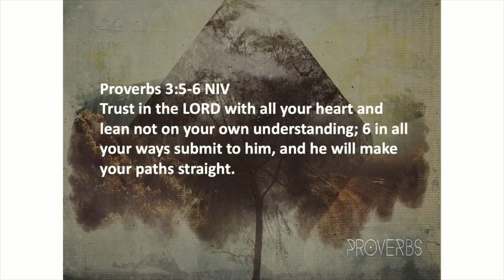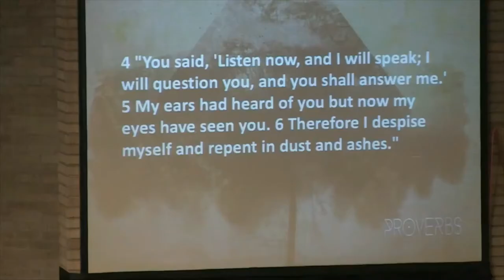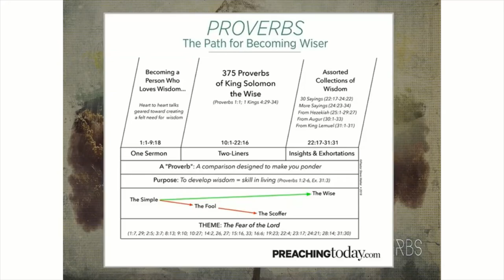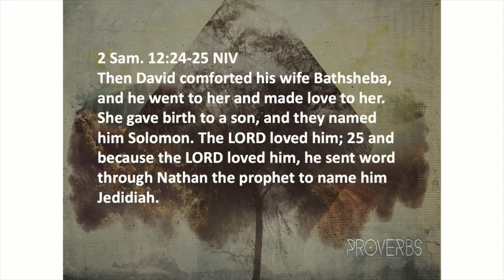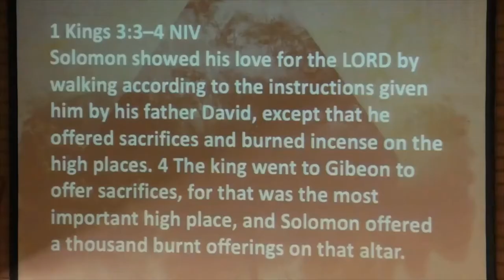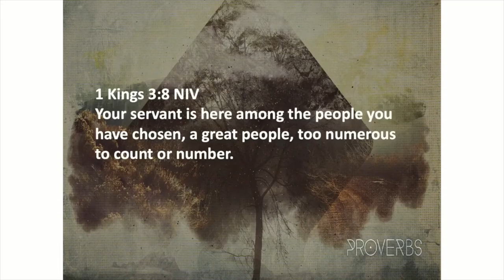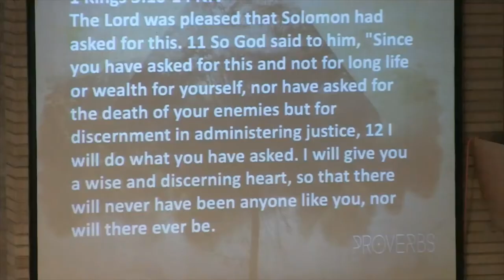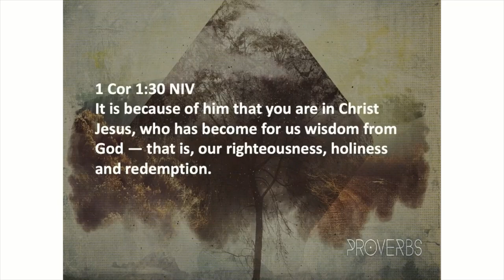May 16, 2021 Sermon: Wisdom That Works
Pastor Dave Spooner, Crosspoint Church, Rockford IL.  Wisdom is the difference maker in our decisions. God offers us His wisdom if we are willing to listen. This message is the first of our new series in the book of Proverbs. This series will focus on the true wisdom of God to encourage and equip you in leading your life in the way of our greatest hope.